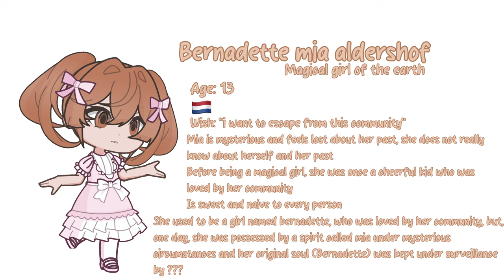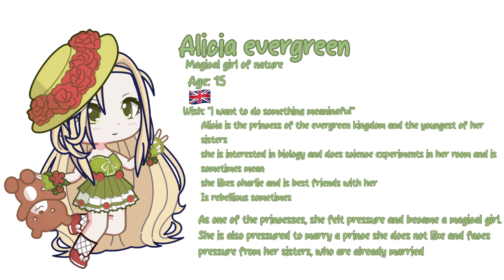my magical girl oc voice claims v2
i changed milki's voice claim cuz i feel like sparkle from honkai would fit more and i added 4 additional characters

voice claims:
milki - sparkle/hanabi (honkai)
ida -  mami tomoe, eng dub (madoka magica)
charlie - madeline hatter (ever after high)
mia - qiqi (genshin impact)
sakura - shinobu kocho (demon slayer)
alicia - amber (genshin impact
alyssa - regina george (the mean girls)
daffodil - mitsuri kanroji, eng dub (demon slayer)
ann - ashlynn ella (ever after high)